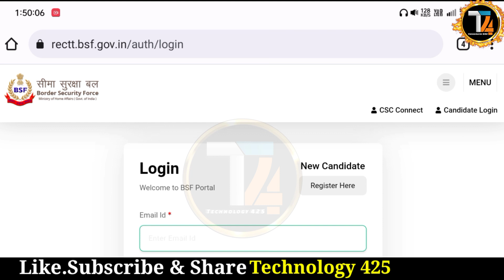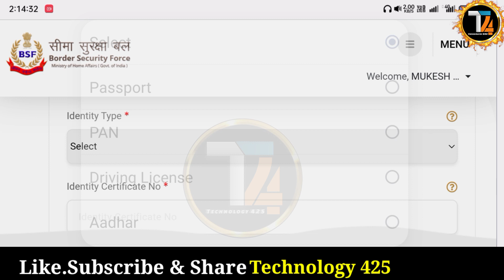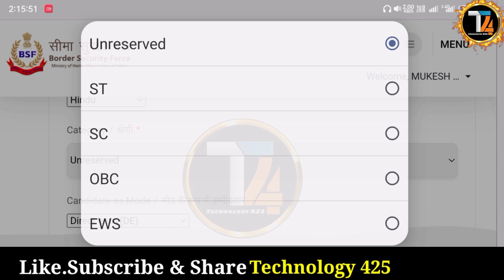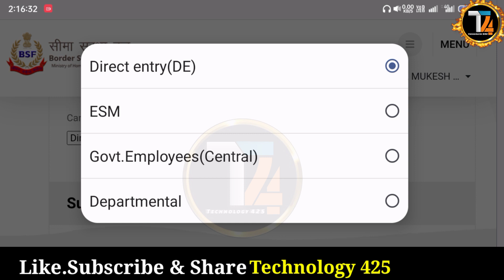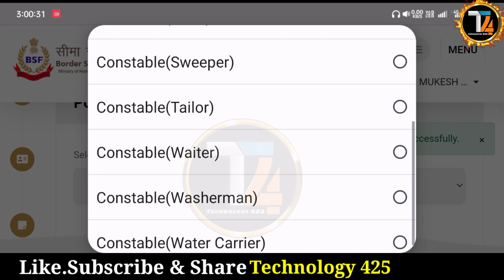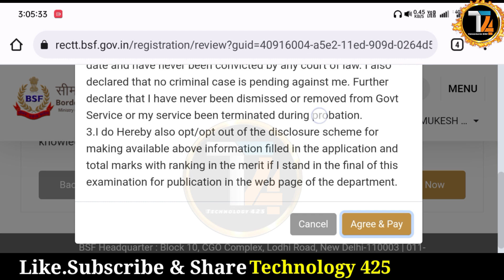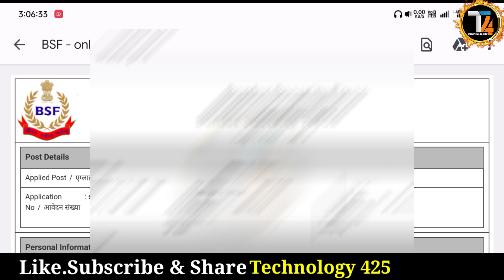BSF Tradesman Online Form 2023 Mobile Se Kaise Bhare | How to fill BSF Tradesman Online Form 2023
In this video I talk about How to fill BSF Tradesman online form 2023 by Mobile. Mobile se BSF Tradesman 2023 Form Kaise Bhare.

Border Security Force (BSF) has been released the Official Notification for BSF Recruitment Online Form 2023 on the post of Constable Tradesman for 1284 Seats. If any candidate who wants to apply in BSF Constable Tradesman Recruitment 2023 and fill the eligibility criteria can apply the application form online.